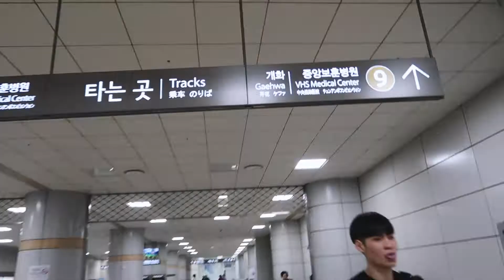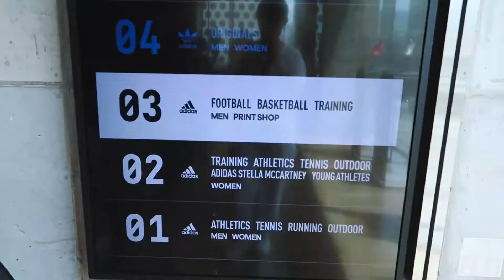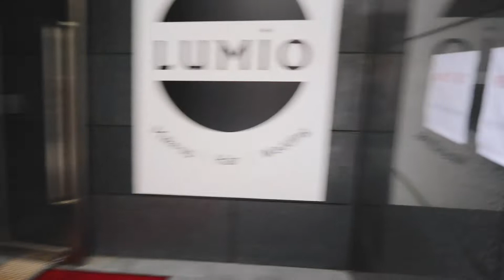[ VLOG ] SEEING JENNIE FROM BLACKPINK!? / Getting my hair dyed in Korea!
[ VLOG ] Getting my hair dyed in Gangnam / SEEING JENNIE FROM BLACKPINK!?

GUYS I CANT BELIEVE I SAW JENNIE FROM BLACKPINK IM SHOOK X100 ASDGFAHJDFHAK ALSO I DYED MY HAIR IN KOREA ASDHFHJSA

SEEING JENNIE STORYTIME at 2:55 and 10:44

➖PLACES ➖
adidas (Gangnam Brand Center) - where I saw Jennie O_O
Lumio Beauty House : 서울 강남구 역삼동 618-8
   ↳ You can Kakao him (@dote84) to make an appointment!
갓덴스시 : 537 Sinsa-dong, Gangnam-gu, Seoul, South Korea